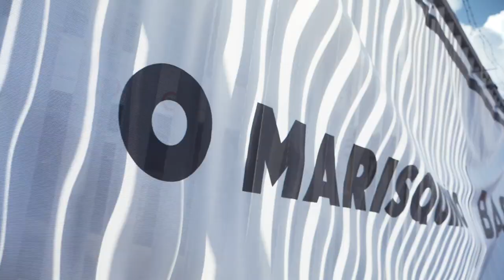O Marisquiño 2019 - 4 Elementos Street Battle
La 4 Elementos Street Battle celebró en O Marisquiño 2019 su 12ª edición regresando a su ubicación original frente al Bahía. B-boys y B-girls lo dieron todo en una competición que atrajo a muchísimo público y puso la guinda a un fin de semana épico de deportes de acción y cultura urbana.

El breaking, que ha sido invitado a formar parte de Paris 2024, cuenta con el inestimable apoyo de 4 Elementos que trajo a Vigo su particular Work Zone y su ya tradicional lluvia de regalos.